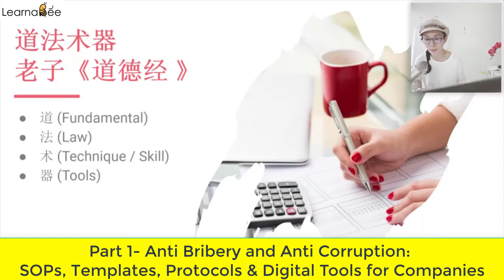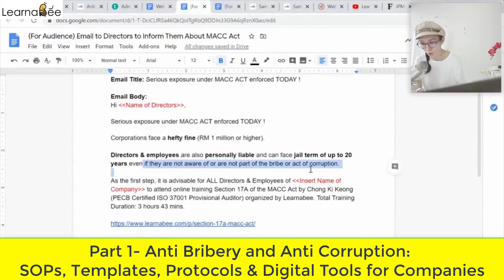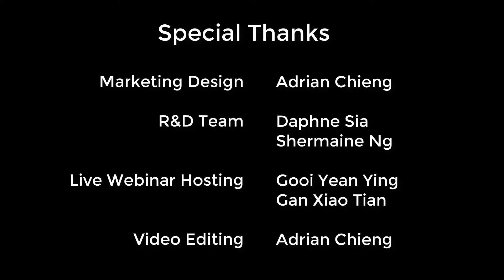20200601 Part 1 Anti Bribery and Anti Corruption: SOPs, Templates, Protocols & Digital Tools